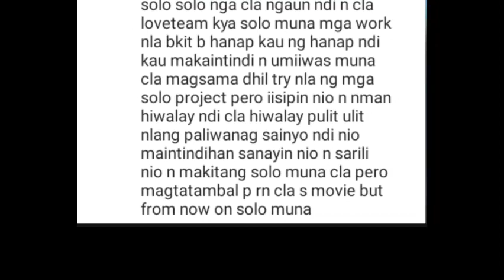Omg! Daniel Padilla Rehearsal Sa ABS-CBN STATION ID! Kasama Kaya si Kathryn? Kathniel latest update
39 minutes ago See translationKathryn Bernardo at Daniel Padilla Binunyag ang  Katotohanan sa Hiwalayan Nila!

kathniel hiwalay na,
kathniel latest,
kathniel break up,
kathryn bernardo and daniel padilla,
kathryn bernardo latest,
daniel padilla latest,
kathniel latest update,